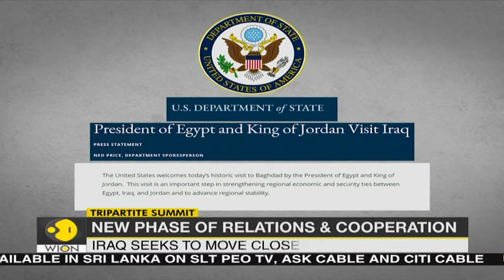Egypt, Jordan and Iraq hold key tripartite summit In Baghdad | Latest English News | WION World News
Egypt, Jordan and Iraq held a tripartite summit on Sunday. The meeting came as Iraq seeks to move closes to Arab allies of the US in West Asia. Iraq is also trying to act as a mediator between Arab nations and Iran.